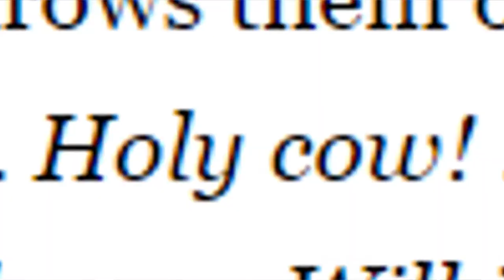Reading 50 Shades of Grey While Gaming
Share if you love penguin orphans. Dislike for Justin Bieber... People still hate him right?

I tried to play this awesome game called one finger death punch while reading 50 Shades of Grey. This is the result. We can call this the 50 Shades of grey gaming challenge. It was pretty fun to do this as most people that play One Finger Death Punch usually just scream and make weird noises. I challenged myself to not make weird noises and actually speak some English. Also, I have no idea how to pronounce merengue or any of the other words in this video either apparently.

I'm still experimenting with new videos. Thanks for sticking with me, everyone!